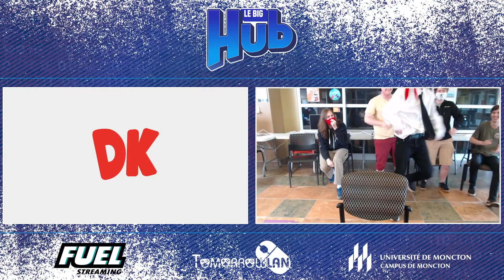[Le Big Hub 3] King K. Kool (King K. Rool) vs. Catalyst (Joker, Shulk) Winners Top 32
Le Big Hub 3
Moncton, New Brunswick, Canada
July 16-17, 2022
Super Smash Bros. Ultimate singles